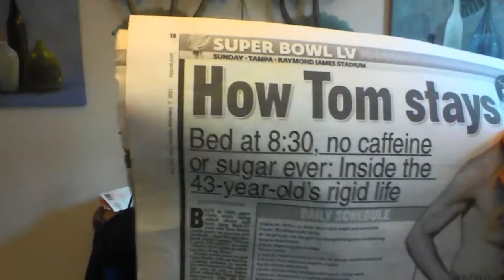Live With Tony: Memory Championship 2021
Working to establish a virtual Qualifying Event for 2021 with Lumosity and USA Memory.